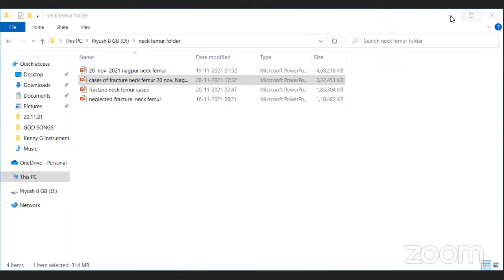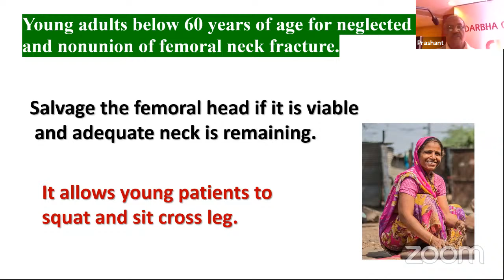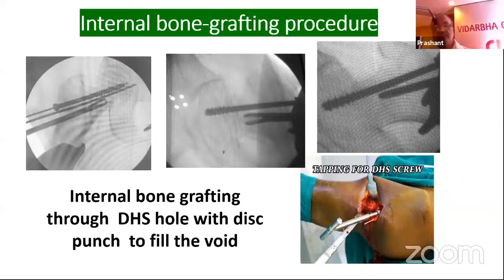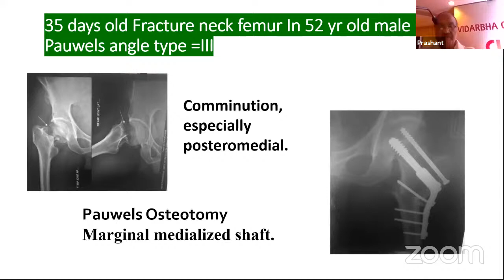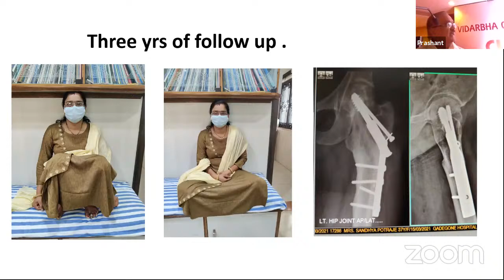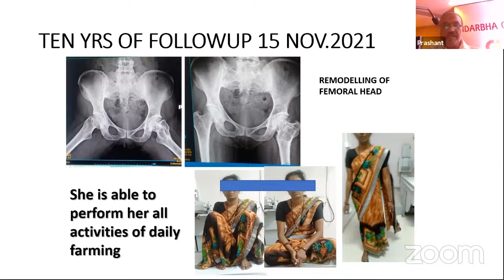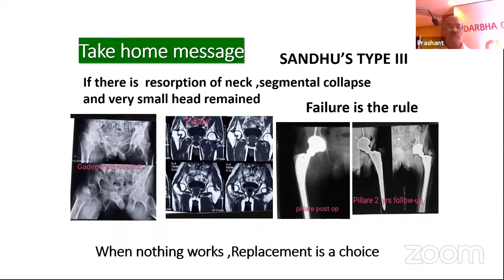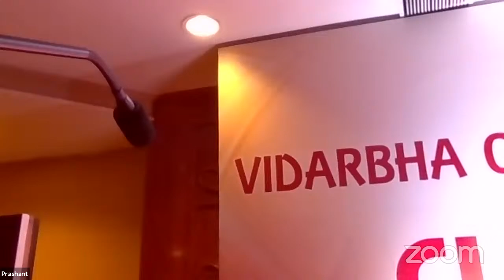VOS: Choosing the right operation in old and failed fracture neck femur in young adults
Vidarbha Orthopaedic Society:
Choosing the right operation in old and failed fracture neck femur in young adults

20th Nov at 9.30pm